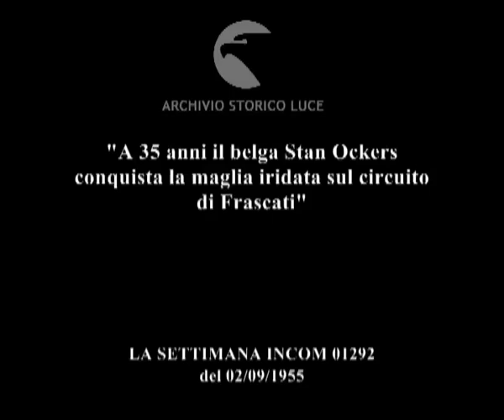Il campionato mondiale di ciclismo su strada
"A 35 anni il belga Stan Ockers conquista la maglia iridata sul circuito di Frascati"
Descrizione sequenze:Coppi e Bobet alla partenza, spettatori lungo il percorso ; [De Gtoot] e Bovay lasciano indietro i ciclisti ; Fornara li raggiunge ; gruppo di 50 corridori scortato da macchine ; 10 corridori li precedono ; Ockers pedala da solo, raggiunge i ciclisti più avanti, taglia il traguardo ; giungono a mano a mano gli altri ciclisti ;